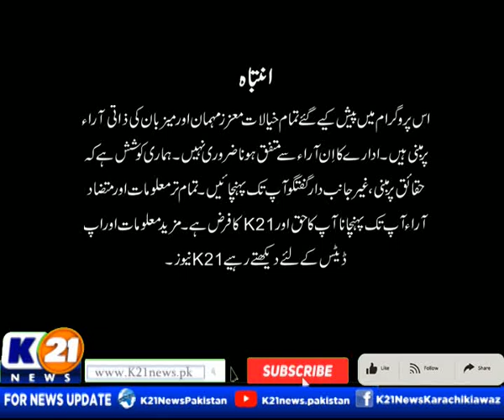WEEKEND SHINE WITH AINY SHAH | 11-Jun-2023 | Sunday | Part 1 | K21 News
Weekend Shine with Ainy Shah | 11-Jun-2023 |

The following shows are aired:

1-News Line with Rida Saifee

2-  Cheekh Utha Karachi With Saima Kanwal

3-  Karachi Ki Awaz Ainy Shah.

4- Good Morning Karachi with Muhammad Yasir

5- Street Time

6- Kitchen K21 Chef Asad

7- Aaina With Abdul Wahab Memon

8- Inside Pakistan with Muhammad Zafeer

9- Karachi Today with Bilal Khan

10- Food Mentary with Ali Hussain

11- Weekend Shine with Aniy Shah

12- Karachi Walay

13- Krazy 4 (Funny Prank Show)

14- Karachi Mentary

15- Raja Online With Hanif Raja